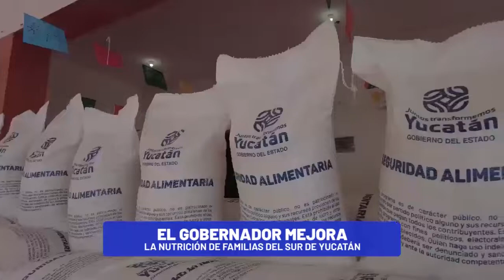🔷Mauricio Vila entrega paquetes de maíz para consumo de habitantes de Tekax✅ | TELE Yucatán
Mauricio Vila entrega paquetes de maíz para consumo de habitantes de Tekax 😮